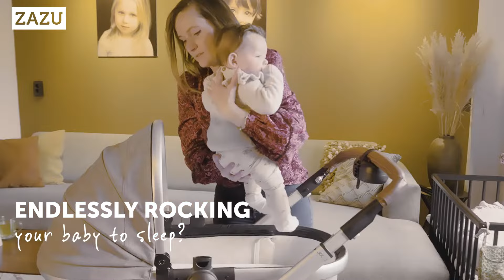ZAZU ROCKER-trailer EN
Robby the Baby Rocker lends you a hand, taking over the gentle rocking of the stroller so you can enjoy your coffee, squeeze in a workout, or accomplish some work. All while your little one keeps enjoying a peaceful nap….